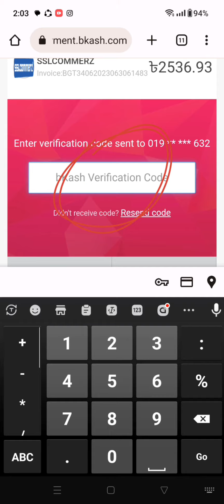LankaBangla Credit Card Bkash Payment √ বিকাশে লংকা বাংলা ক্রেডিট কার্ড পেমেন্ট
LankaBangla Credit Card Bikash Payment √ বিকাশে লংকা বাংলা ক্রেডিট কার্ড পেমেন্ট